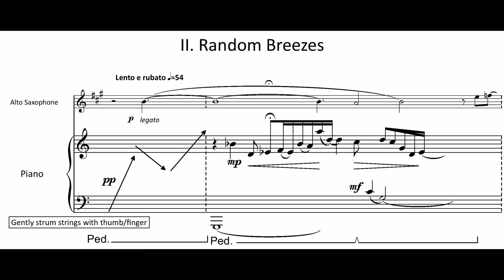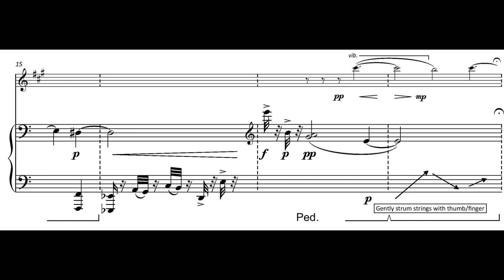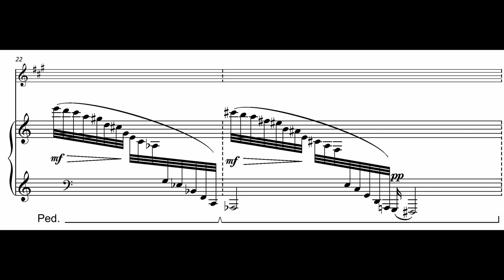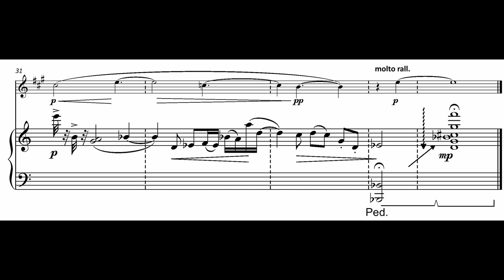FM1163 Nye Cave Paintings 2 Random Breezes